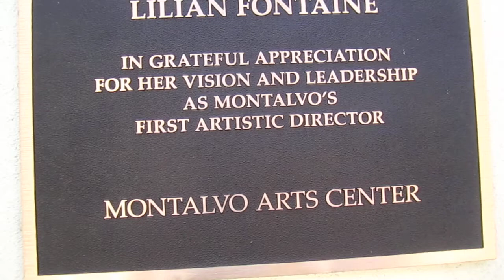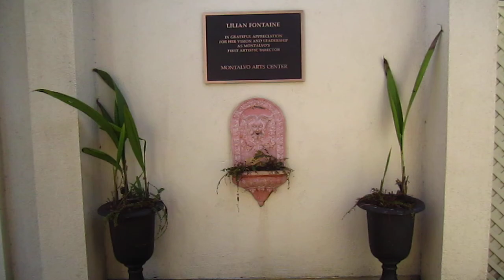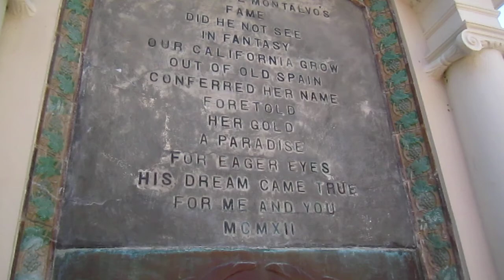Tourist at home - Villa Montalvo 02